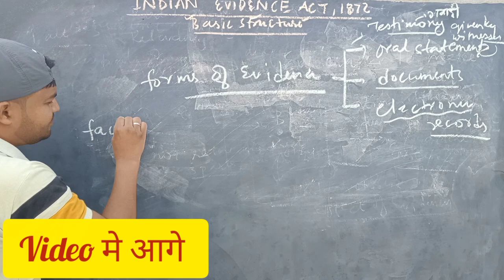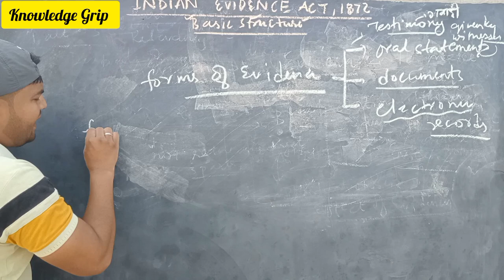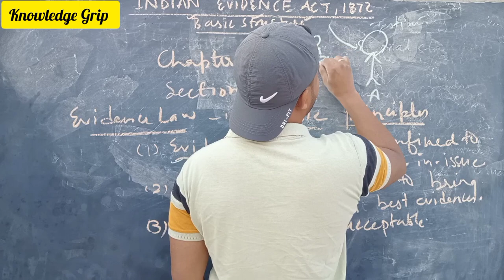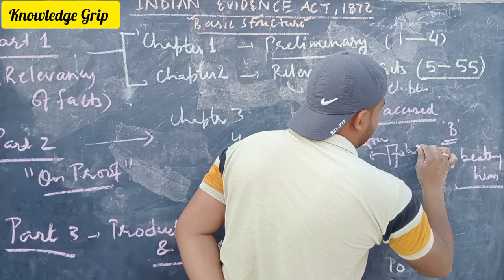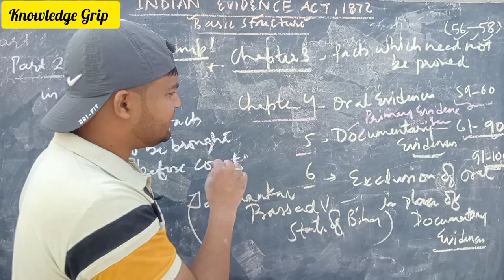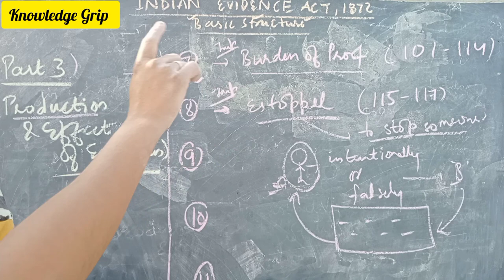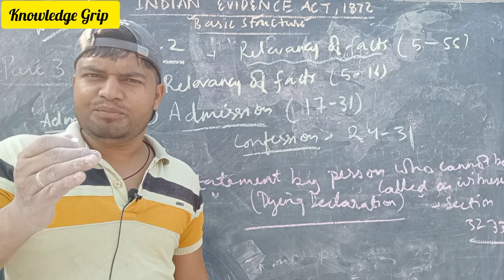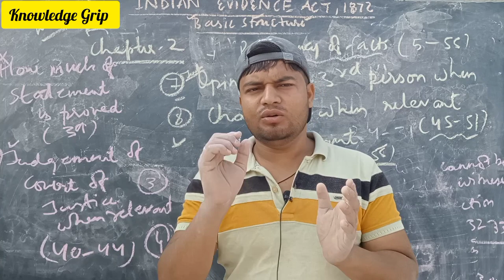Complete Basic Structure of Law of Evidence in one video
Complete Basic Structure of Law of Evidence in one video @theoryofabrogation

In this video we will discuss complete basic structure of law of evidence

OTHER QUERIES
Introduction to indian evidence act 1872 video lecture by Irfan sir for judicial exam preparation
Complete Indian evidence act 1872 section 1 to 167 evidence study for judicial services
Basic structure of law of evidence
Indian evidence act 1872 introduction and structure of Indian evidence act section 1 to 4
How to memorize the entire evidence act amazing trick innovative teaching by mj sir

YOUR DOUBTS
complete basic structure of Evidence Act
knowledge grip
law lectures by rajan yadav
rajan yadav
Indian evidence act 1872
basics of evidence act
law of evidence basics
basic principles of evidence act
evidence law lectures in hindi
theory of abrogation
archna sukhija
basic structure of Evidence
basic structure of Evidence law
Indian evidence act 1872 lectures in hindi
Indian evidence act 1872 lecture series

ID - ra.jan9827